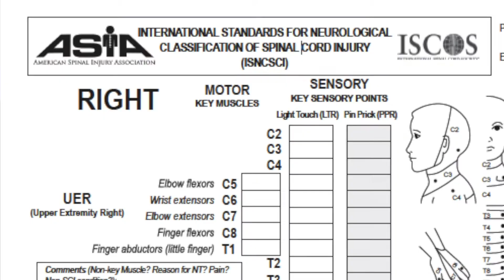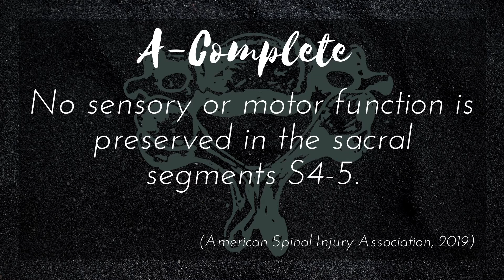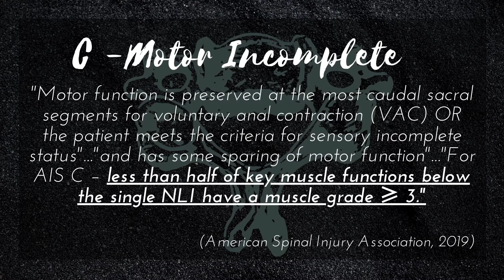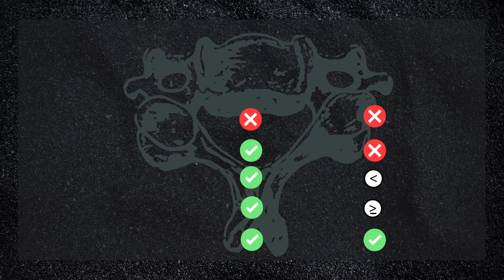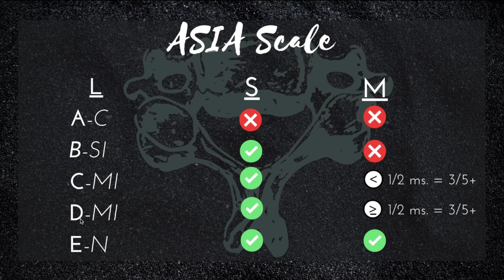What is the ASIA Scale? Review PLUS simple Visual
What is the ASIA Scale? Review the Asia Scale plus see a simple visual breakdown to help you studies.

So why is the ASIA scale so important? Well the ASIA scale is used to classify the severity of spinal cord injuries (SCI). ASIA stands for American Spinal Injury Association. Healthcare professionals use this scale as a common language and classification system to accurate document and communicate the level of injury. Join me as I review some key aspects of the ASIA scale and show you a simple visual aid to help memorizing the meaning of each level of the scale.

Pedretti's Occupational Therapy: Practice Skills for Physical Dysfunction 8th Edition
TherapyEd's National Occupational Therapy Certification Exam Review and Study Guide--9th edition

//MEDBRIDGE//:
Level up your knowledge and skills with MEDBRIDGE. to receive a substantial discount. Whether you need CEUs, want an intuitive HEP builder, need patient education handouts, or just need to satiate you thirst for knowledge. MedBridge has a ton of high quality, easy to navigate features for healthcare practitioners such as OT practitioners and students!

//GEAR THAT I USE FOR CONTENT CREATION//:
-Sony a6000
-DJI Pocket 2 Creator Combo
-Rode VideoMicro
-Amazon Basics Tripod
-Ubeesize Tripod S
-Lapel Mic
-External Drive
-Padcaster Parrot Teleprompter
-SD Card

Under no circumstances will The OT Minute be held responsible or liable for content errors including but not limited to any direct or indirect effects of erroneous information. Any use of the information, opinion, or content in this video is at your own risk and the OT Minute will assume no responsibility or liability. ***